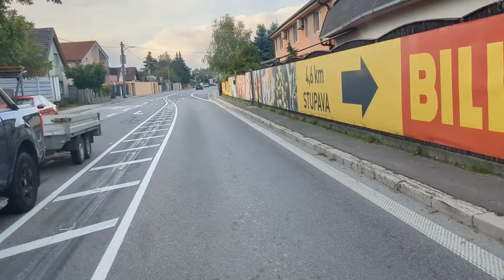37 | Záh. Bystrica → Most SNP → Záh. Bystrica → Bojnická 10/24 (nový buspruh na Hodonínskej)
Utorok ráno Október 2024 Bratislava
Záhorská Bystrica - Staré Mesto, Most SNP (- Bojnická)
Most SNP: 33:25     Záhorská Bystrica: 1:20:35
- 2:00 1:16:30 1:22:00 Nový jednosmerný vyhradený pruh pre pravidelnú verejnú dopravu na Bratislavskej ulici v Záhorskej Bystrici od Ulice Československých tankistov po Tatranskú ulicu
- 5:00 1:10:00 1:24:30 Nový jednosmerný vyhradený pruh pre pravidelnú verejnú dopravu na Hodonínskej ulici medzi Záhorskou Bystricou a Lamačom
Bus: Otokar Kent C 18,75